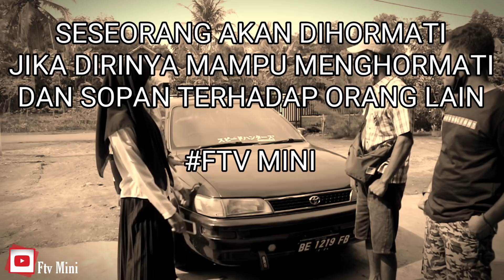DIHINA & DITERTAWAKAN KARNA JUAL MOBIL BUTUT DI SHORUM , PADAHAL HARGA MOBIL ANTIK YANG DIJUAL ??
bismillah
semoga terhibur

produser : Huda Alfiansyah
sutradara & editor : Mukhlis ananda

talent :
 - Angga Rio pangestu
 - Andi Azis
 - Desi Natalia
 - Mukhlis ananda
 - Rudi Ardianto